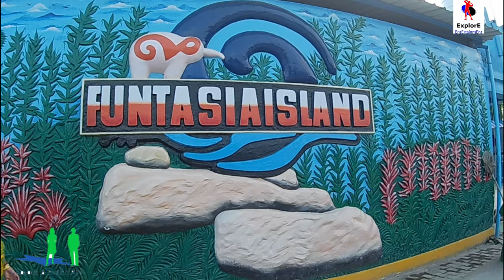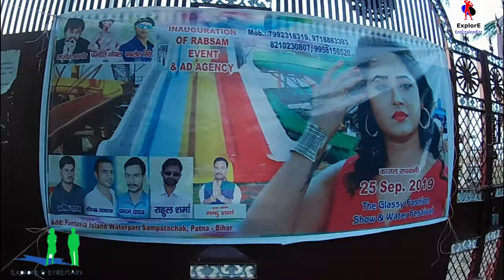Funtasia Island, Hungama World, Chhapaak water park in patna | full of enjoyment with friend | 4k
Funtasia Island Water Park | fun with friends | water park in Patna | Hungama World, Chhapaak, 4k

Funtasia Island, Hungama World, Chhapaak water park in patna | full of enjoyment with friend | 4k video

water park,
waterpark in delhi,
waterparks fandom,

In this video you can see how we enjoyed inside the Funtasia Water Park.

👉Hope you enjoyed this driving Video.

Hindi

इस वीडियो में आप फनटासिया वाटर पार्क का रास्ता देख सकते हैं।
यहां, आप यह समझने में सक्षम हो सकते हैं कि भीड़भाड़ वाली सड़क में वाहन कैसे चलाना है।

Statement END...